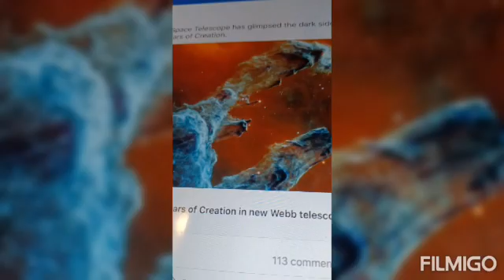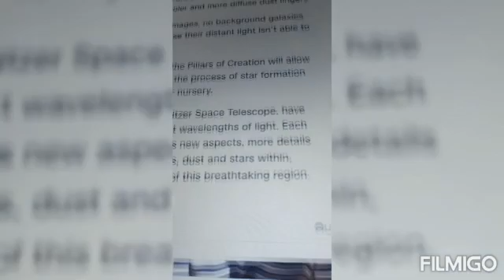JAMES WEB TELESCOPE CAPTURE WEIRD THINGS IN SPACE